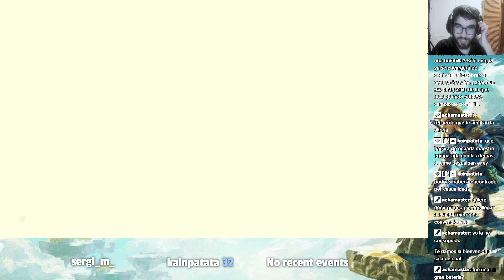TLoZ Tears of the Kingdom - Episodio 4 "Criaturillas del bosque"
Qué apacible lugar :D